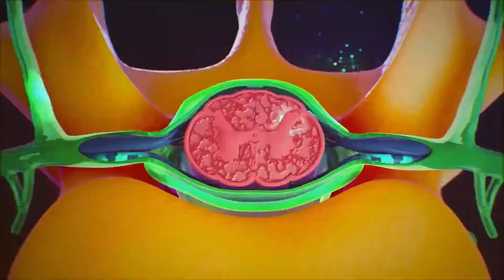Quel est le lien entre l'épilepsie et la perte de mémoire?